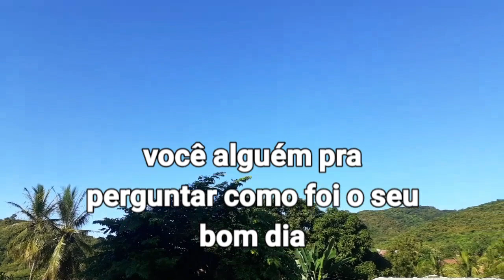5 de julho de 2023